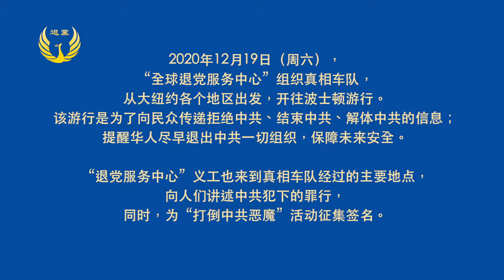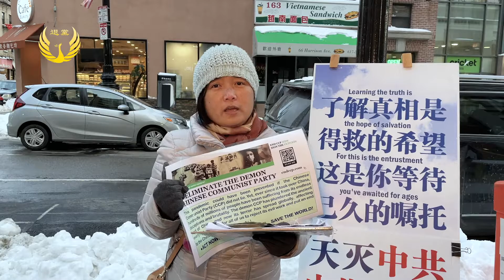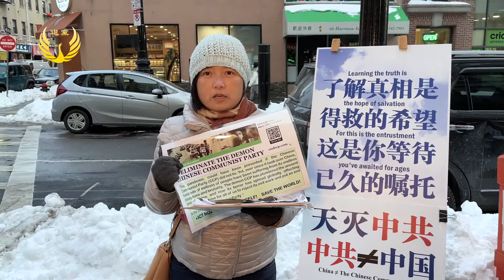2020年12月18日，纽约真相车队在波士顿游行。采访退党义工 第一部分